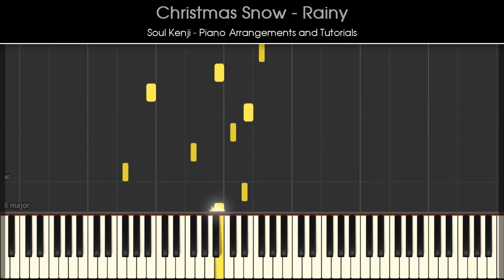Christmas Snow - Rainy | Piano Tiles 2 [Piano Tutorial - Synthesia]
Game ►Piano Tiles 2
Transcibed by ►Soul Kenji
Song ► Christmas Snow - Rainy
Level ► Moderate